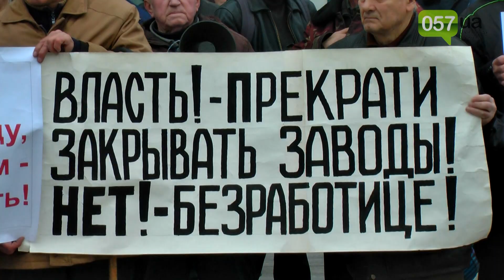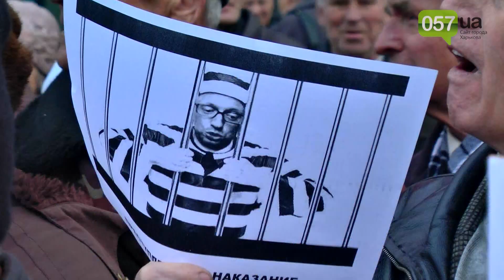В центре Харькова экс-коммунисты требовали отставки правительства